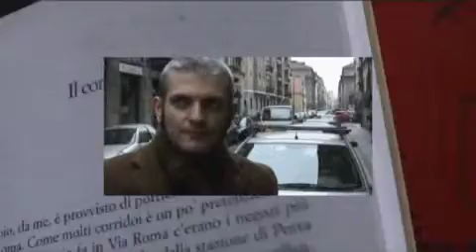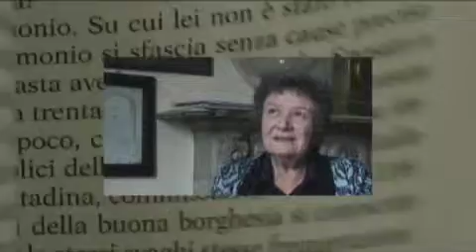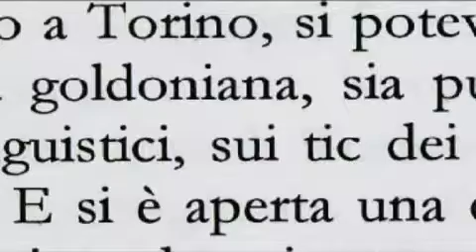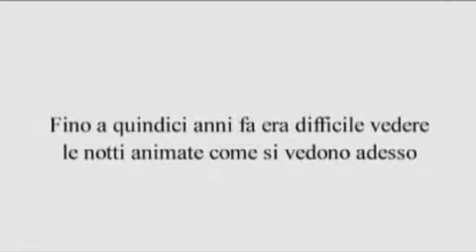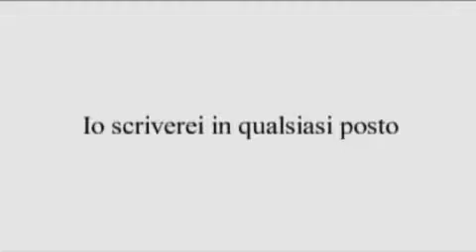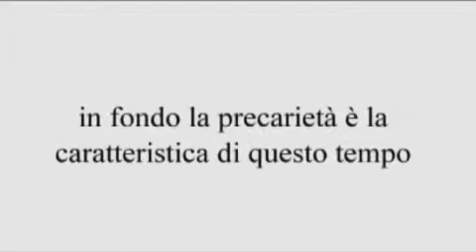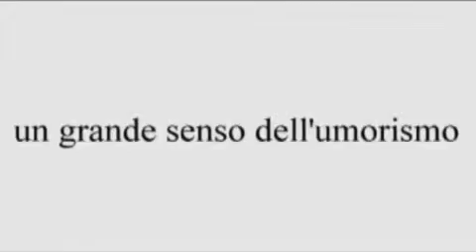LETTERATURA A TORINO di Marco di Castri (2006)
LETTERATURA A TORINO
Regia e musica di Marco di Castri (2006)
Estratto di 6 minuti e 49 secondi (Durata totale 30')
In occasione di Torino Capitale Mondiale del Libro con Roma, per le Biblioteche Civiche Torinesi ho realizzato un documentario in forma di "appunti per un film da fare". Il punto di partenza per una riflessione  su che cosa è cambiato nel rapporto tra scrittori e città negli ultimi dieci anni.
Con Margherita Oggero, Dario Voltolini, Bruno Gambarotta, Giuseppe Culicchia e Paola Mastrocola.